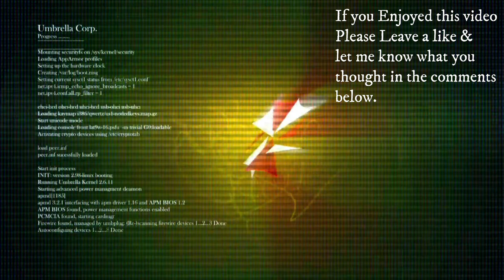The Evil Within 2 Part 12 Creating Another Exit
Stefano reveals that he had originally kidnapped Lily under orders from another party, but decided to keep her for himself to exploit her powers as the Core. Sebastian fights and kills Stefano but before he can rescue Lily, Myra appears and takes Lily away. Sebastian finds himself transported to the interior of a mysterious stronghold-like area, where he is approached by Father Theodore Wallace .

Chapter 7: Lust For Art